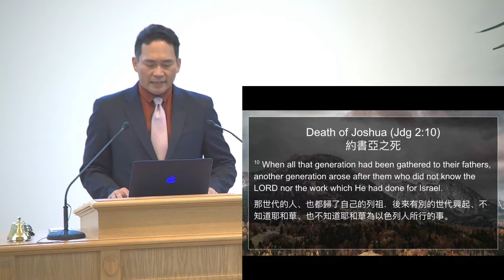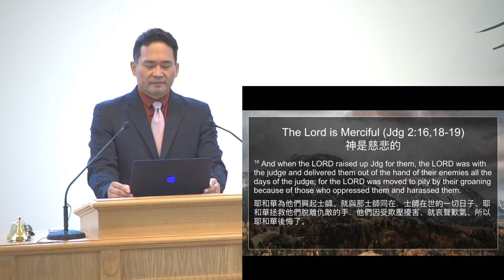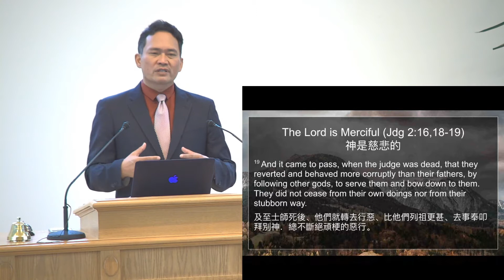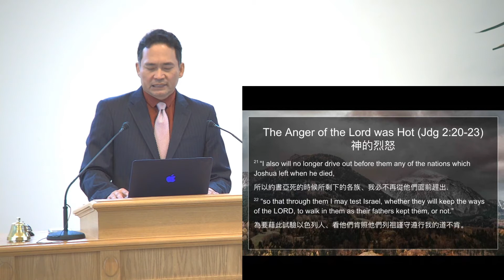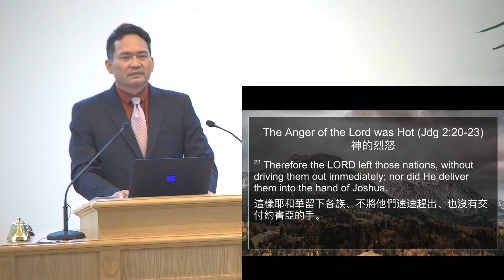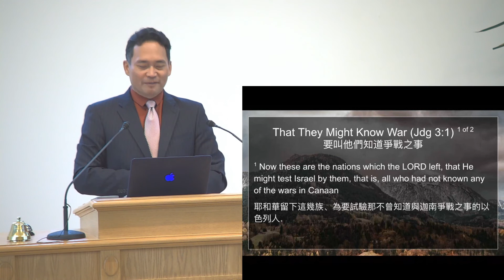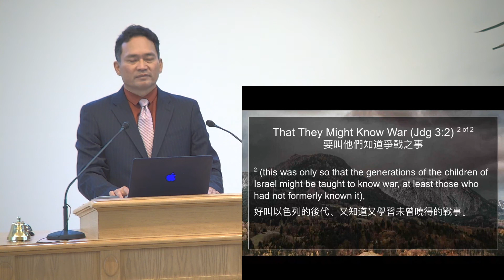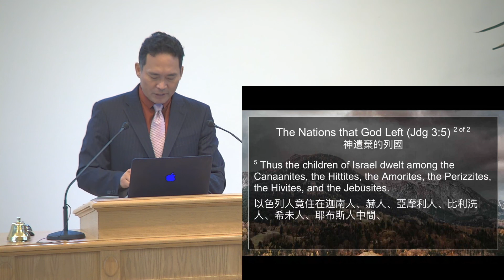2021 08 28 The Book of Judges: Conquering the Promised Land (4) 士師記 — 征服應許之地 (4)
Pr Vuthy Nol-Mantia